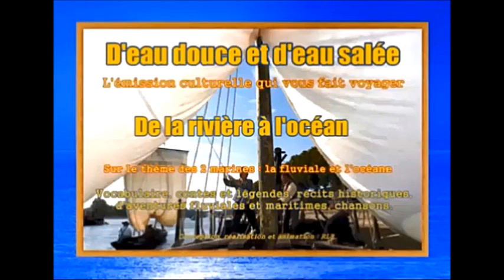D'eau douce et d'eau salée - Emission n° 9 - 1e partie - Le vaisseau "Les droits de l'homme"